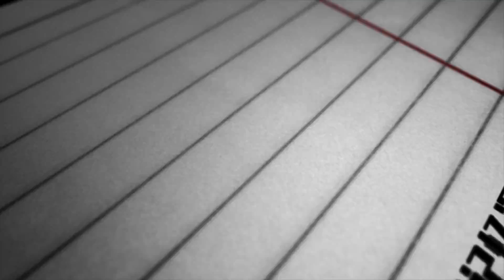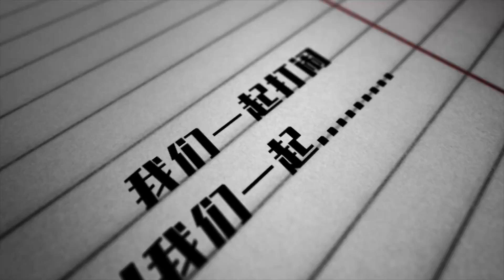Gray aesthetic electronic album graduation photo display AE template